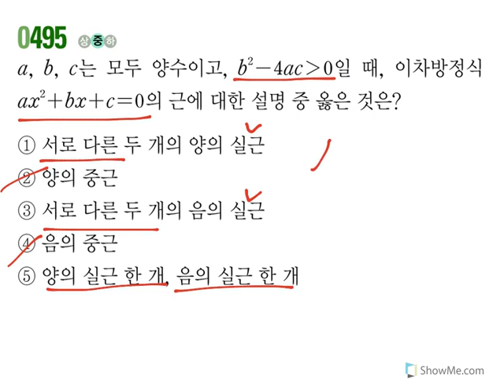금촌고 고1 RPM 495번